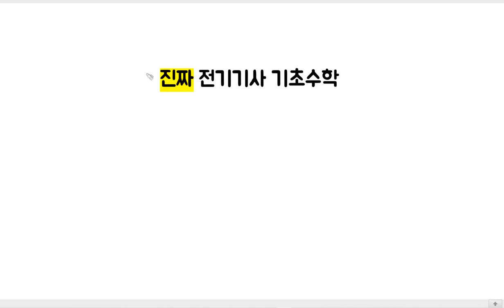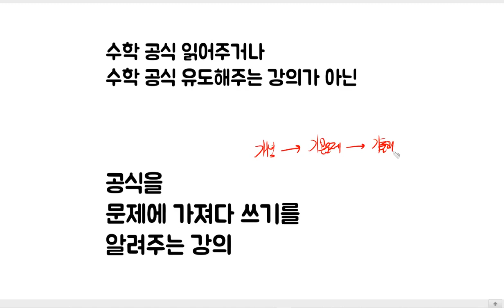진짜 전기기사 기초수학 OT [전투수학 강의]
1강영상도 오늘 안으로 올리겠습니다.
믿고 기다려주신 분들 정말 감사합니다.

💜네이버카페
Easy Electric, 연고맨의 이전법